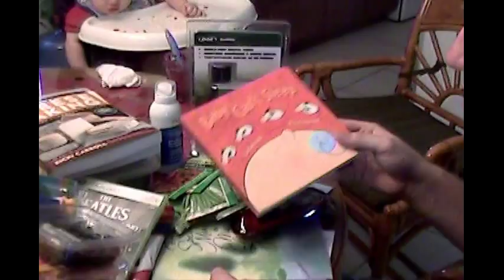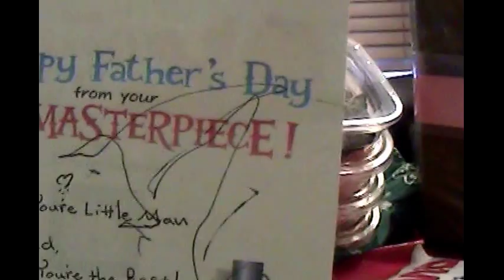Cute Jackson Videos - 2010